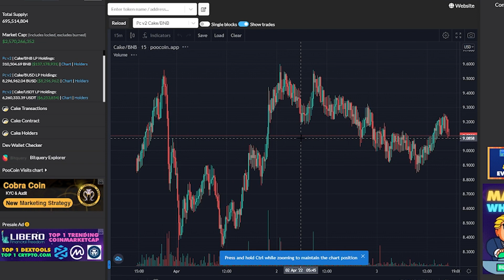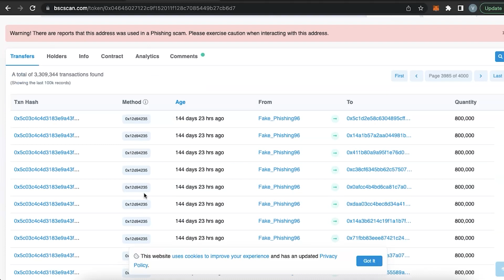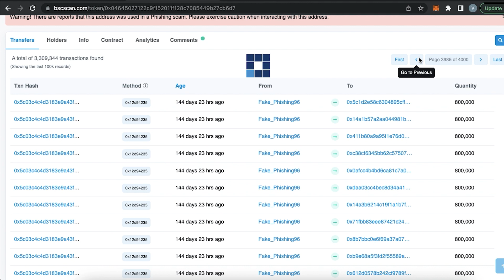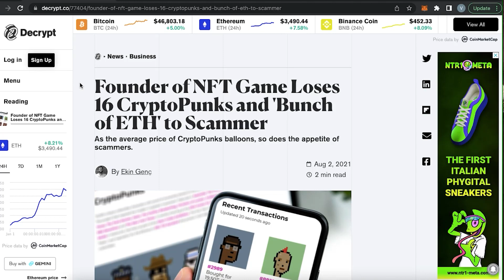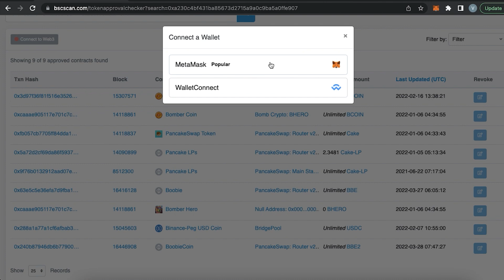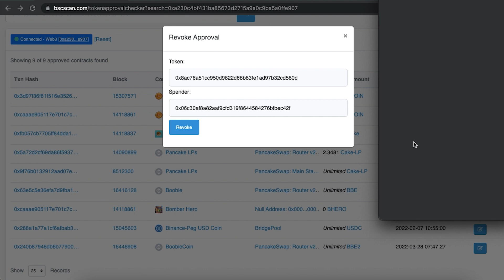I Got Scammed - Metamask Flaw (URGENT YOU NEED TO KNOW)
There is a major flaw on Metamask, I hope my experience can help you to keep your funds safe.